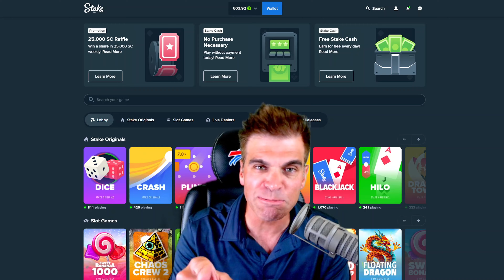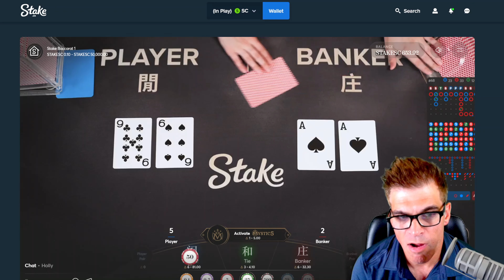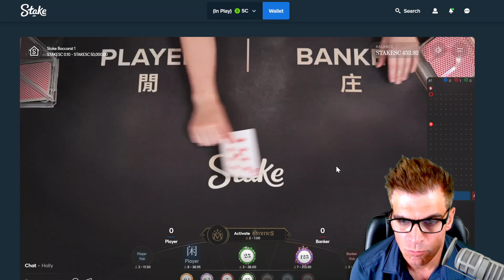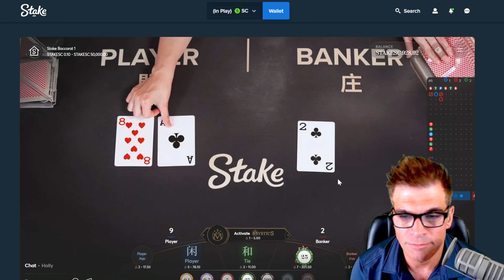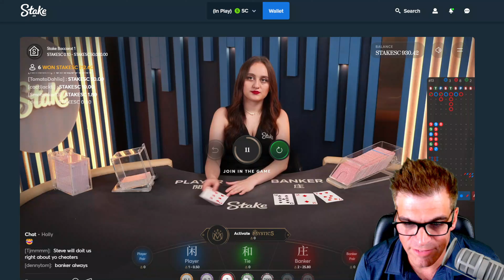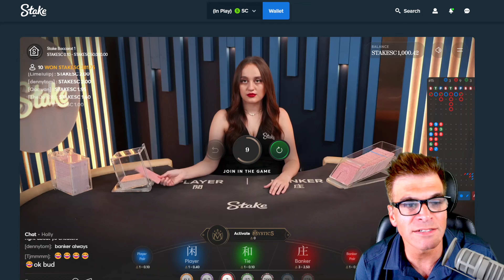NAILED THE TIES!